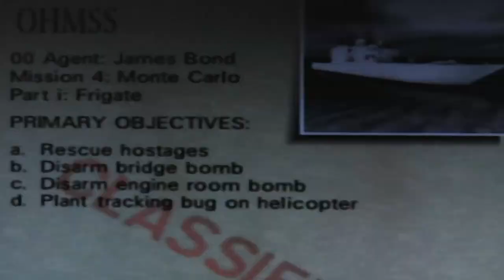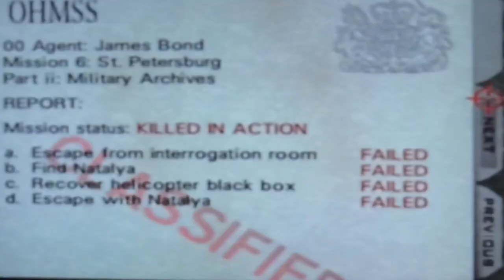Goldeneye: REAL GREY LEPRECHAUNS!!! - James Bond vs. French Frigate | feat. Dr AJ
Welcome back to the Nintendo 64 classic, James Bond: Goldeneye. Today, Dr AJ will be taking on a French Frigate with "Grey Leprechauns" onboard to free some hostages, but has he eaten too many cookies?

Shoutout to Scotty Tweed for suggesting the name of the channel!

Shoutout to Jaydy Baby for the awesome choice of music for the old intro and for helping get the channel up and running!

Thank you to the following for their continued support:
- RKOO1
- Jaydy Baby
- MT21
- Issi490
- Doris